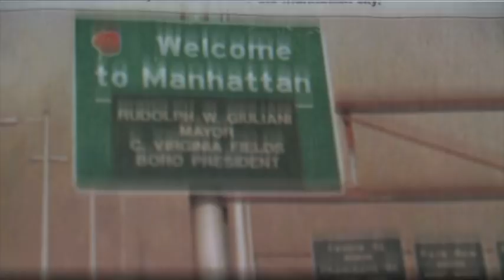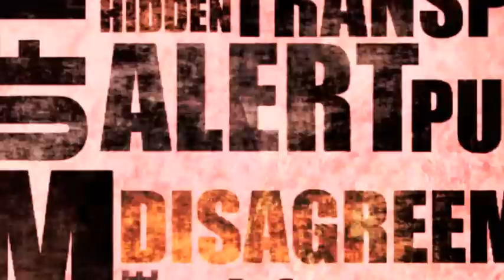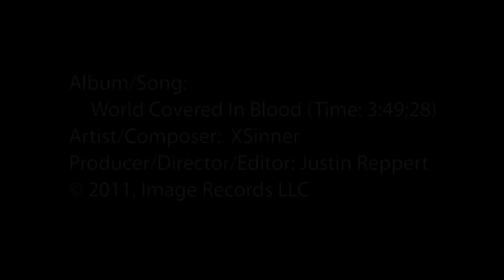X-SINNER - WORLD COVERED IN BLOOD [OFFICIAL] (Christian Metal)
With a classic AC/DC sound, X-SINNER rocks hard!

Rex Scott - Lead Vocals, Guitar
Greg Bishop - Guitars, Lead Guitar
Rob Kniep - Studio Bass
Jonah Lewis - Live Bass
Mike Buckner - Live Drums

Presented by Metal-Cross with permission.

LYRICS;
Some think it's a story, some think it's a lie,
Some probably wonder, some don't know why.

What possibility could there be that blood is flowing down from a tree?
At first a trickle and then a stream, and then a river, and now a sea.
Where did it come from? What does it mean?
Like a fountain that's flowing free all over you, all over me,
And now I'm starting to see a world covered in blood.

Why did we kill the man of peace?
Now his death falls at our feet,
Our hands are stained, we cop a plea,
We justify our every deed,
But still it flows unrestrained, like a flood in the pouring rain,
All over you, all over me,

Covered in blood,
Covered in blood,
Covered in blood.

A world covered in blood.

We know we're guilty,
We can't escape forgiving power in this lake,
We stand condemned, but now we're cleansed,
This blood has the power to make amends,
But still it flows unrestrained, like a wave in a hurricane,

Covered in blood,
Covered in blood,

A world covered in blood, (etc, fade)